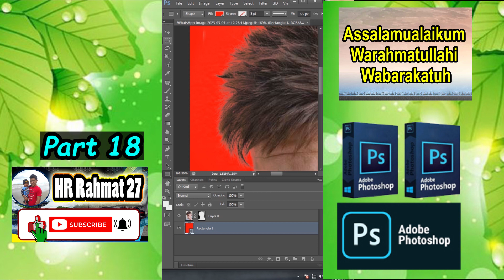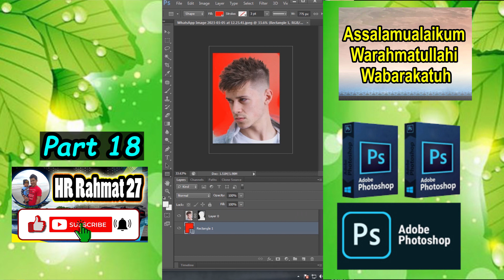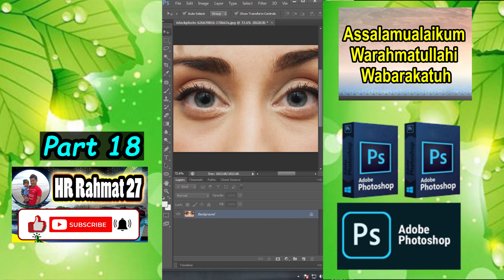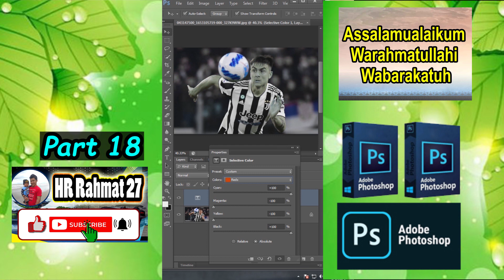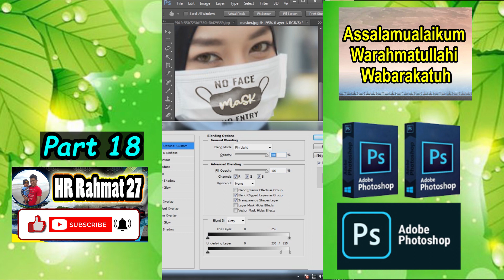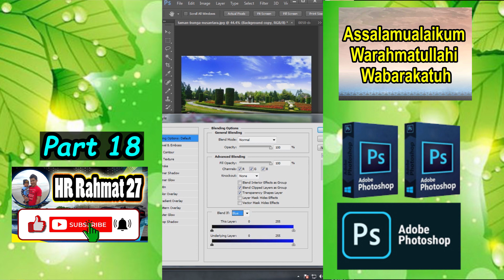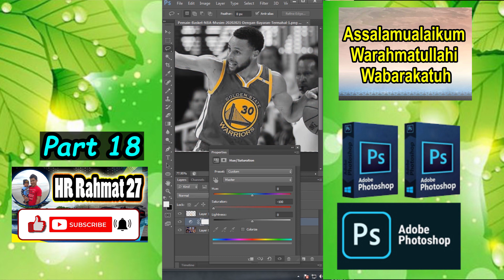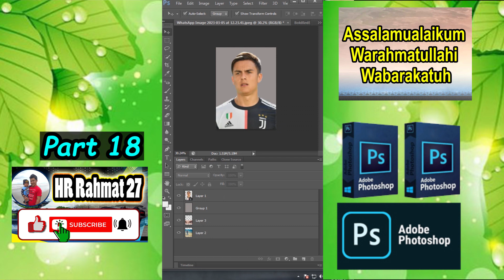10 Trick Keren Photoshop CS6 Part 18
tutorial ini akan membahas tentang 10 Rrick Keren Photoshop CS6 Part 18 photoshopcs6 tutorial tricks hrrahmat27, dengan mudah dan dengan cara yang sangat sederhana untuk menambah wawasan dan pengetahuan.menambah ilmu juga bisa untuk mengisi waktu kosong untuk saling belajar. cara yang mudah untuk dicoba. belajar berbagai trik photoshop, jangan lupa untuk mengunjungi tutorial yang lainnya...

belajar tutorial
hr rahmat 27
27
hr
rahmat
kreasi photoshop
trik photoshop
photoshop
trik